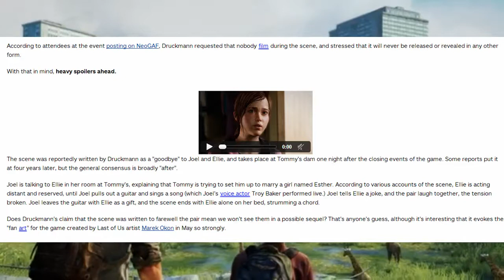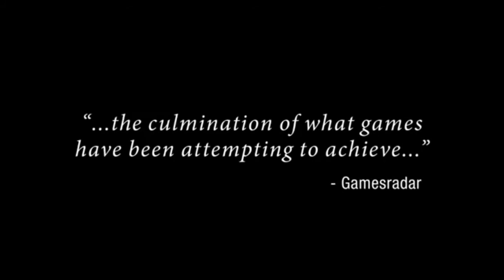The Last of Us "Secret Ending" at live event disscussion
Naughty Dogs's The Last of Us had a live event on 7/28/14 which was FANTASTIC! But i'm mainly here to talk about the secret ending that performed off stream.